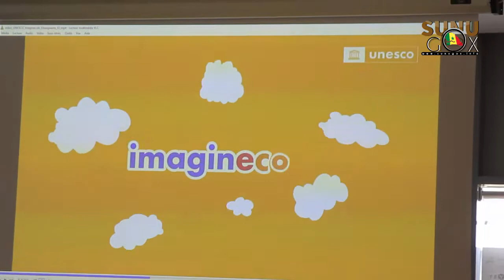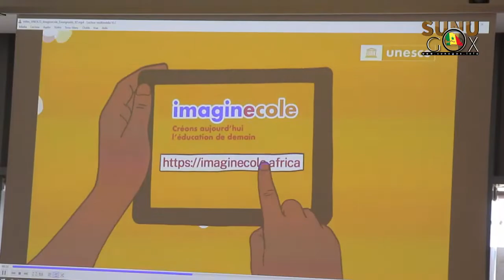Éducation/"Créathon Sénégal." : L'UNESCO récompense les 9 lauréats du concours.